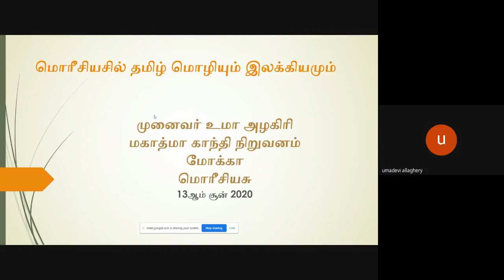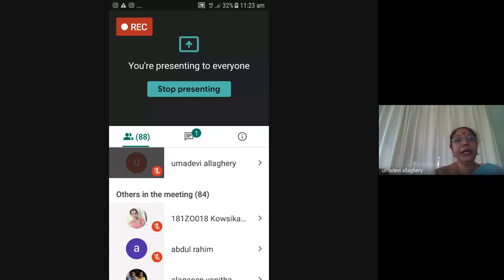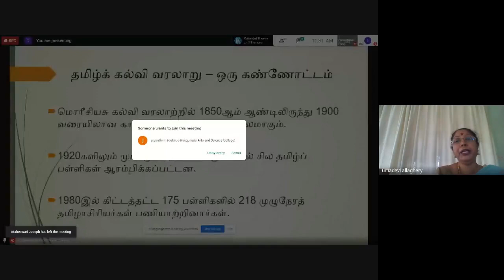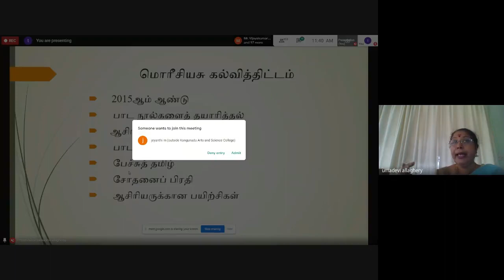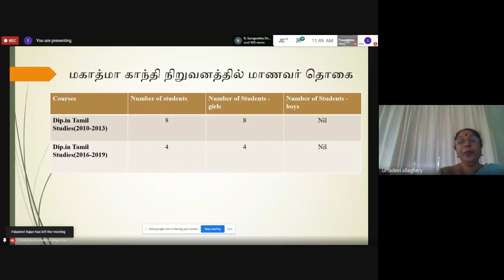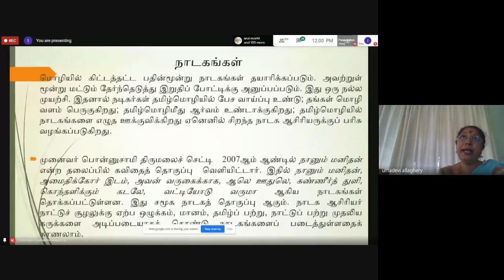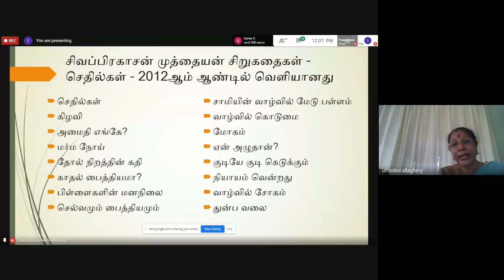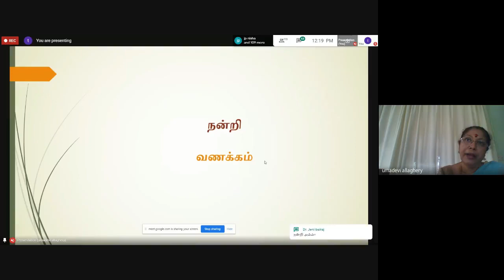புலம்பெயர்ந்தோர் இலக்கியங்கள் மொரிஸியசில் தமிழ் மொழியும் இலக்கியமும்